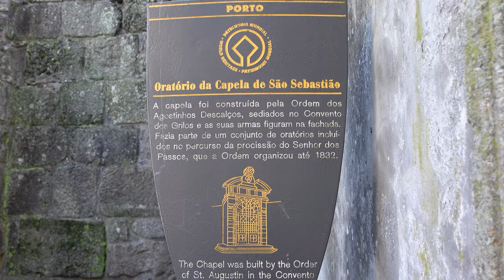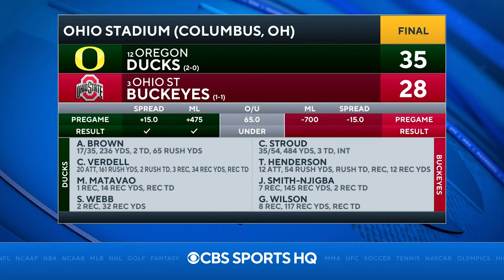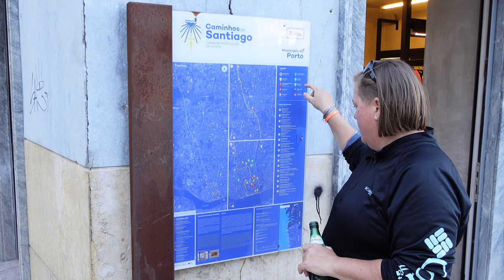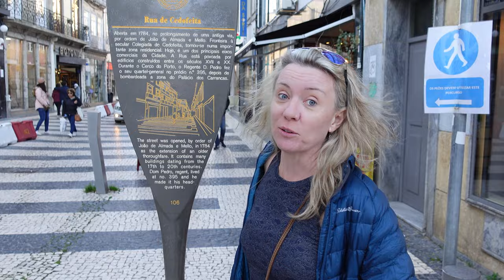PORTO ~ Friends, Fun & Francesinha ~ VLOG 226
We explore the city with our friend @roseetheworld who just completed the Camino.  The city of Porto Portugal is simply wonderful with stone mosaic sidewalks, trolley cars rolling along the avenues and food..oh yes, Portuguese Food!  We waste no time trying the famous Francesinha Sandwich at Cafe Santiago Porto, the birthplace of the Francesinha.  Ahhhhhhhh PORTO!

Cameras:
Sony ZV-1
GoPro Hero 7 Black
iPhone 11